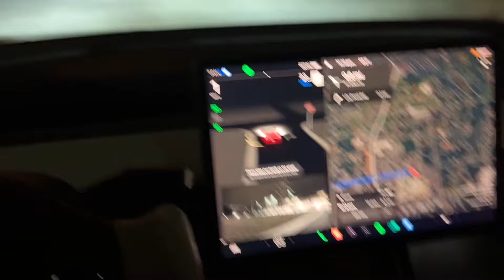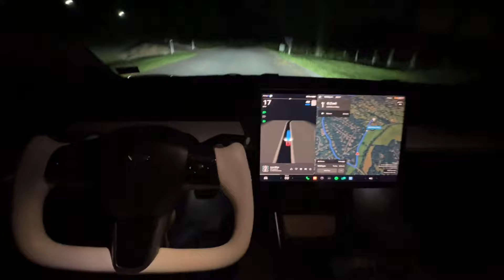Tesla taking me home. Full self driving. Video is sped up 2x to make it shorter to view.